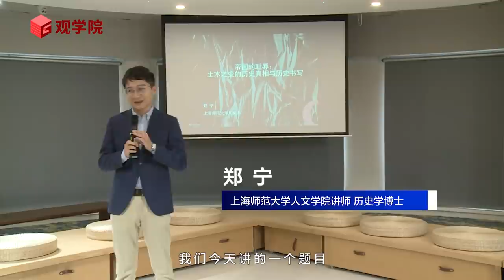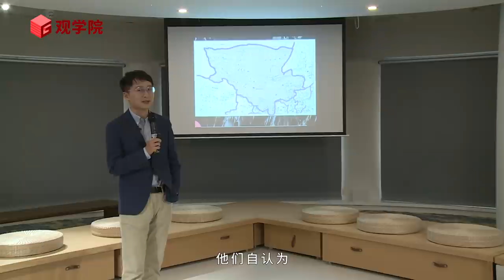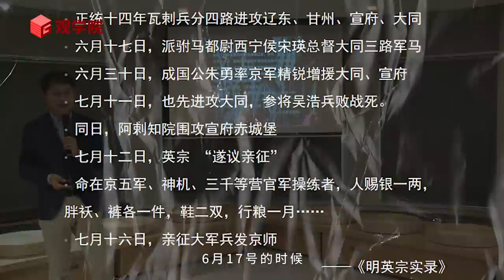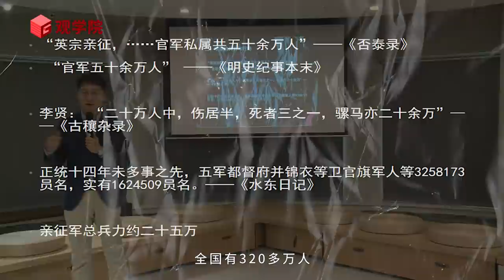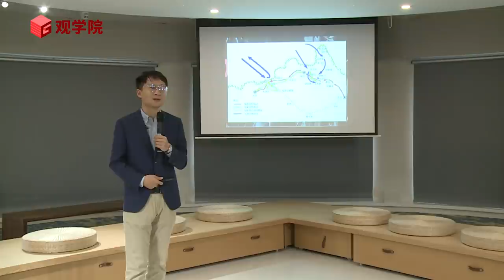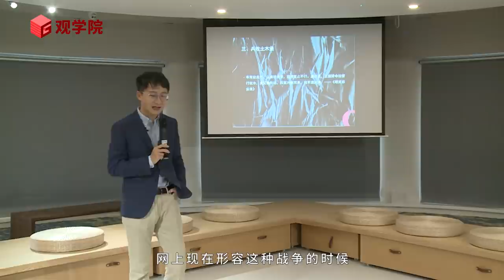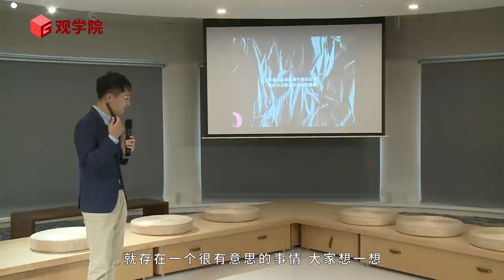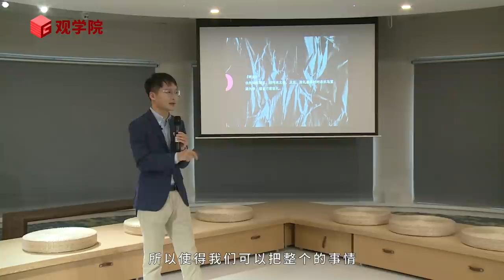郑宁：大明之耻，为何后世史官要抹白？【演讲完整版】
土木之变是明朝王朝的耻辱，明英宗皇帝亲征被俘，明军以多败少，丢盔弃甲，守将弃城逃跑。场面难堪，丑态尽出。后来，许多史书将战争失败归结于宦官王振一人。不过，事实真的那么简单吗？上海师范大学人文学院讲师郑宁为大家带来《帝国的耻辱：土木之变的历史真相与历史书写》。

本视频文字稿：关注微信公众号“观学院”（id: guanschool）

时间轴
00:00 开篇介绍
03:38 不可避免的战争
10:57 追慕父祖荣光
20:29 都赖王振
24:21 前哨战爆发
28:15 土木堡之战
34:23 不堪论往事

观学院是观察者网公开课，前身是观天下讲坛。推出政治、经济、科技、人文领域的精彩演讲。

观学院周边产品也上线啦，首发的是 观学院 X 金灿荣老师的产品，欢迎大家选购。

微信：@观学院